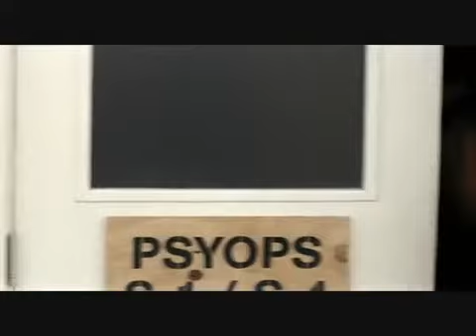Occult Symbolism In The Men Who Stare At Goats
This is a no brainer.  Hollywood is nothing more than a Sun Cult.  WAKE UP!